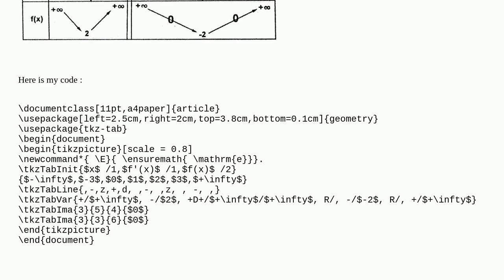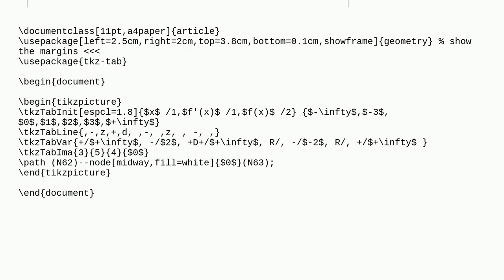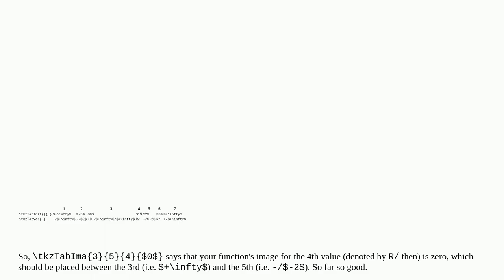Build variation table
A special thanks goes out to the community

  tkz-tab